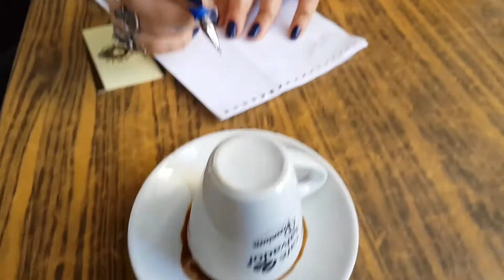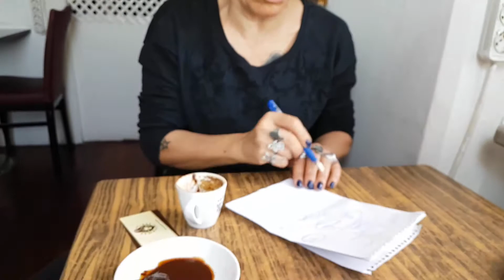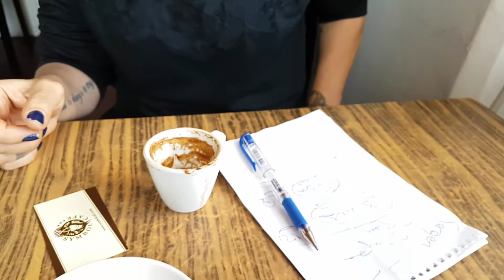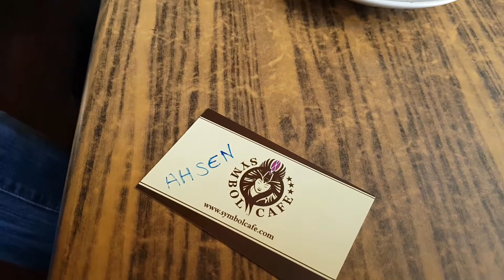Как я в Стамбуле к ГАДАЛКЕ ходил.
Мне ОЧЕНЬ понравилось...))